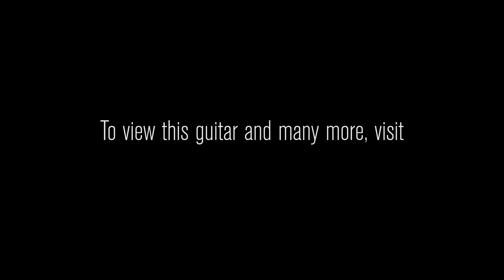Fender Custom Shop Limited Edition Golden '50s 1954 Stratocaster Heavy Relic • SN: XN2008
The 2014 Limited Edition Golden '50s 1954 Stratocaster harkens back to a momentous period of Fender innovation. The year 1954 marks the very first production year of the Stratocaster, which profoundly influenced the exciting new playing styles of its day. To commemorate the 60th anniversary of this historic guitar, Golden '50s reimagines the allure of the original Strat for the modern player. With premium features, custom colors and a meticulous relic treatment, each one is a true masterpiece, a celebration of our first true "custom-build" instruments and a nod to a remarkable era of exuberant creativity.

Serial Number: XN2008
Brand: Fender Custom Shop
Model: Limited Edition Golden '50s 1954 Stratocaster Heavy Relic
Finish Color: Cimarron Red
Aging: Heavy Relic
Finish Type: Nitrocellulose Lacquer
Weight: 7.44 lbs
Body Wood: Ash
Neck Wood: Quarter Sawn Maple
Neck Shape: 1954 "U"
Neck Dimensions: .870 1st - .960 12th
Fingerboard Radius: 9.5"
Scale Length: 25.5" (648 mm)
Width at Nut: 1.650" (42 mm)
Frets: 21 Narrow Jumbo
Pickups: 3 New 1954 Single-Coil Strat
Controls: Master Volume, 2 Tone, 5-Way Switch
Hardware : Gold
Bridge: American Vintage Synchronized Tremolo
Tuners: Vintage Style
Pickguard: Gold Anodized Aluminum
Case: Vintage Style Tweed Case
Case Candy: Strap, Cable
COA: Yes